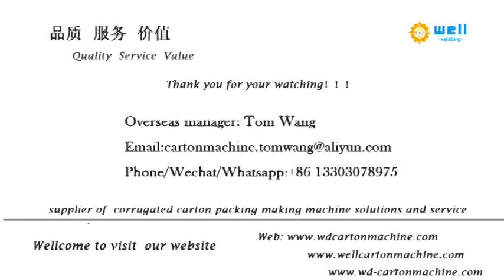EPE foam tube making extrusion machine WD